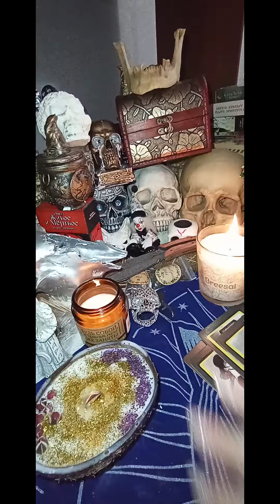КТО НА ВАС КОЛДУЕТ? НЕ ЗАХОДИ НА ЭТО ВИДЕО. БУДЕТ СТРАШНО.